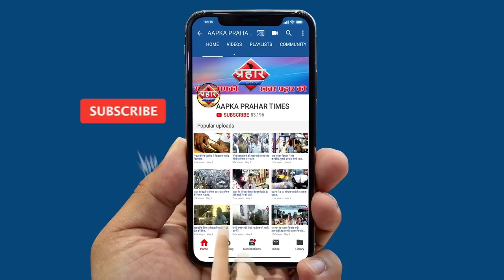उद्धव ठाकरे ने लोकडोन को लेकर क्या कहा ||Aapka Prahar Times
उद्धव ठाकरे ने लोकडोन को लेकर क्या कहा